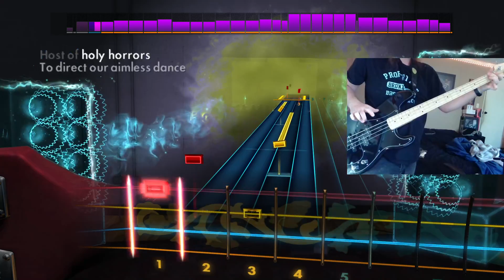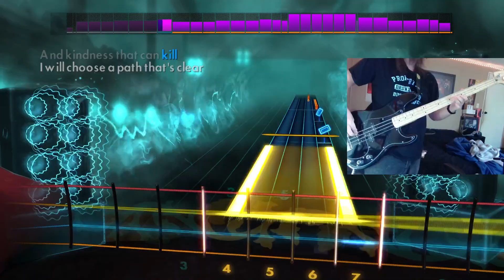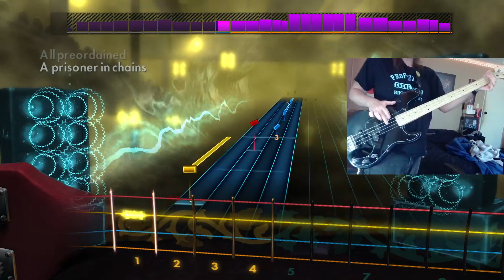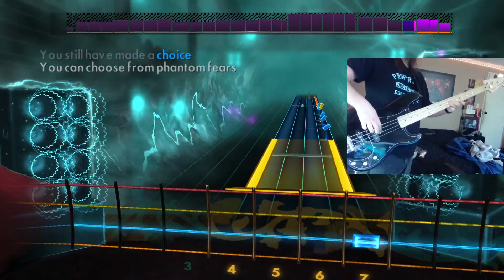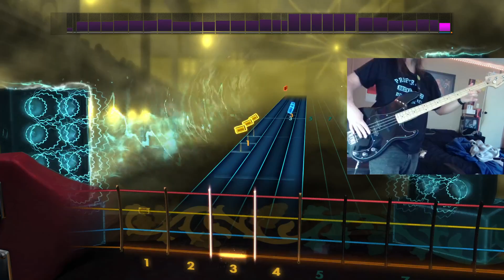Rocksmith (Bass) Rush - Freewill 97%